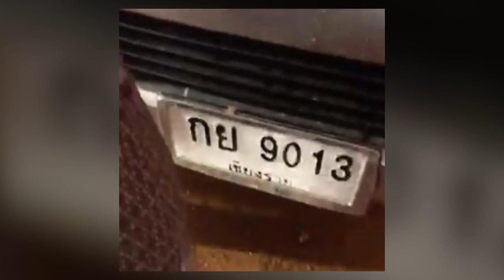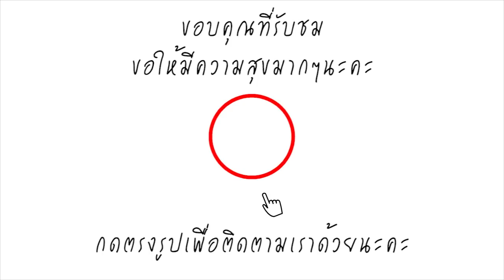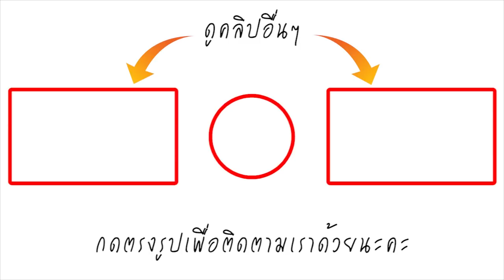เผย เลขทะเบียนรถ ครูบาบุญชุ่ม นั่งไปกลับ ถ้ำหลวง